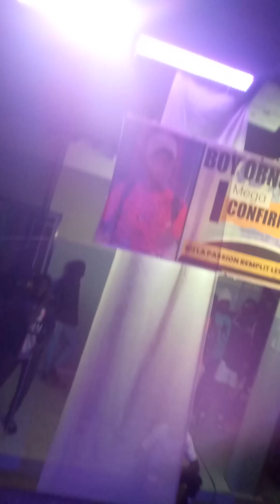ROO KILLER life parforming in Senegal Dec 31 with busy gxng 💯💪💪🕛🕛🥶🥶🥶💕🙏